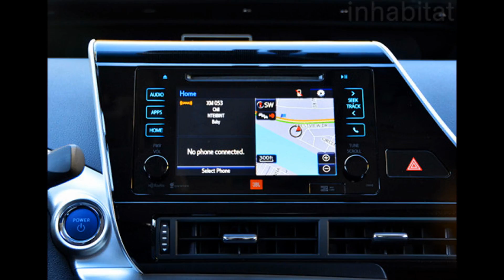2017 Toyota Mirai Interior and Exterior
2017 Toyota Mirai Interior and Exterior